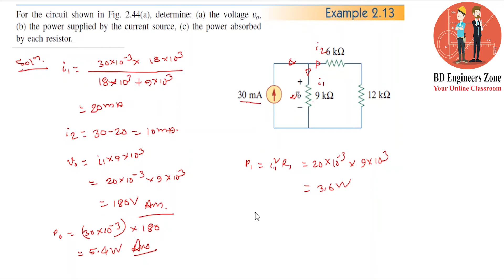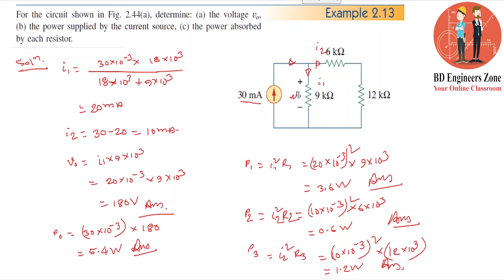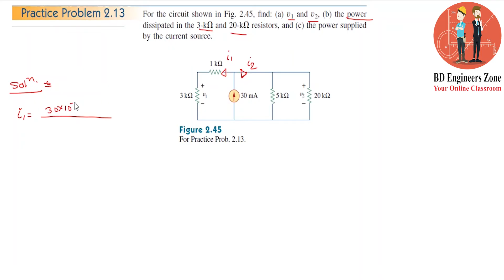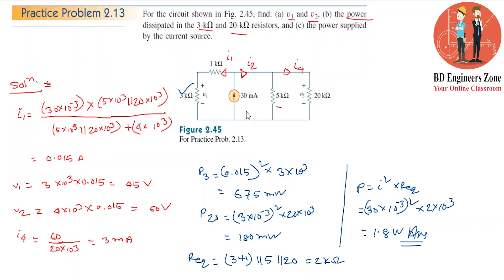Basic Laws (Chapter-02) || Example: 2.13 & Practice Problem:2.13 || Fundamental of Electric Circuits